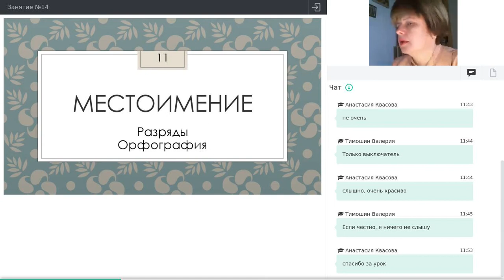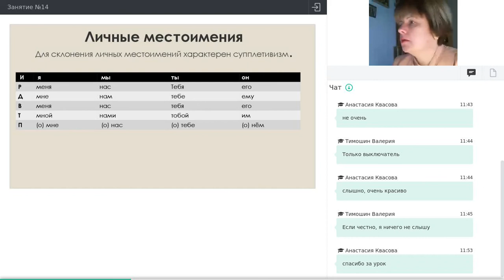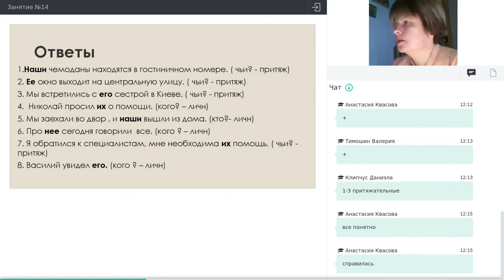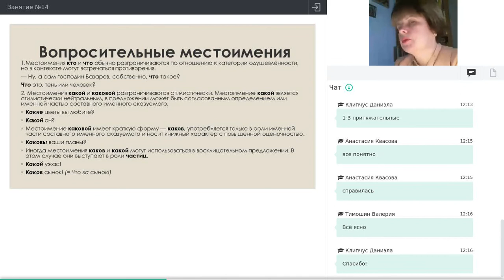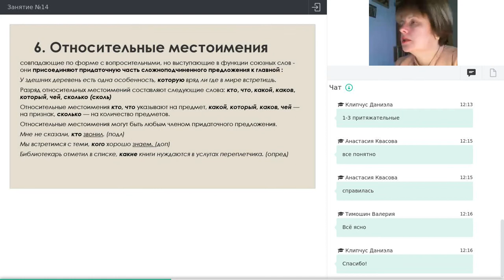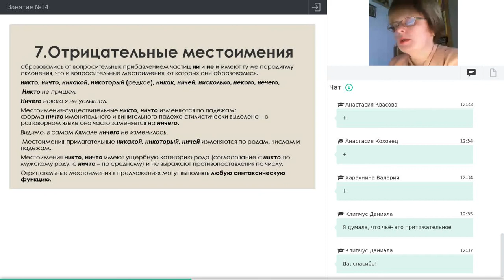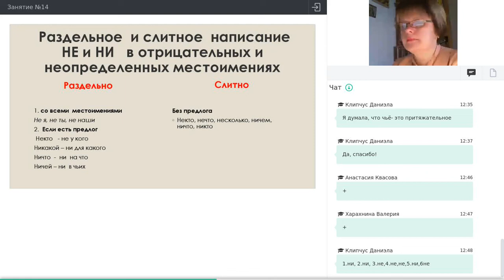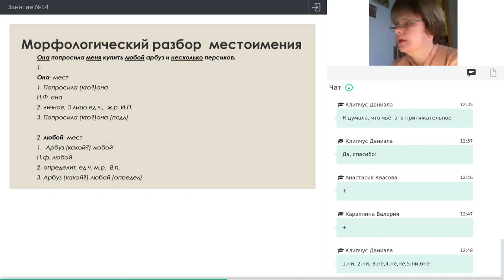Онлайн-школа СПбГУ 2021/2022. 11 класс. Русский язык. 22.01.2022